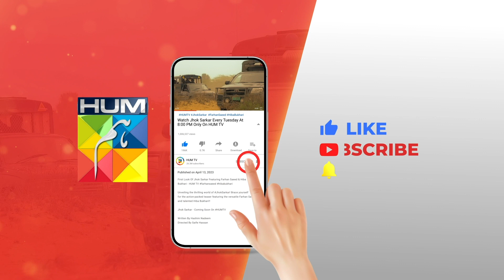Recap - Yunhi Ep 18 - 18th June 2023 Presented By Lux, Master Paints, Secret Beauty Cream - HUM TV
Cast :
MayaAli
BilalAshraf
Ehteshamuddin
BehrozSabzwari
DeepakParwani
TazeenHussain
TahiraImam
ManzoorQureshi
MahaHassan
KhaqanShahnawaz
UzmaBeg
SaadFaridi
LaibaKhurram